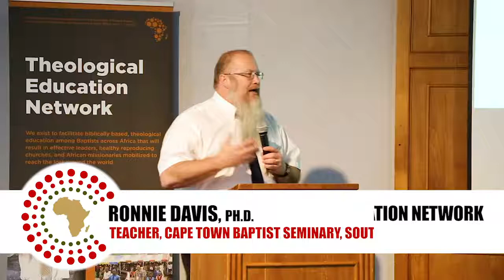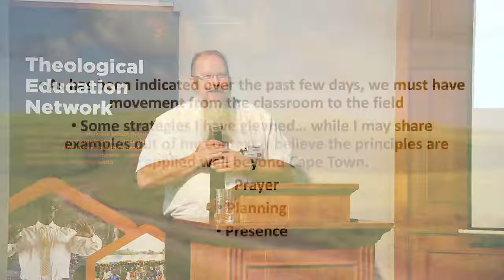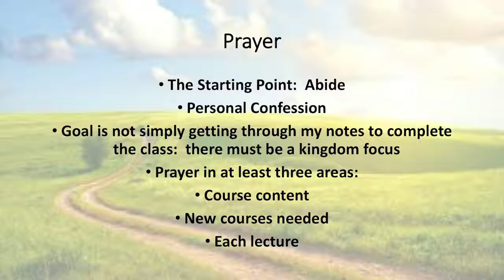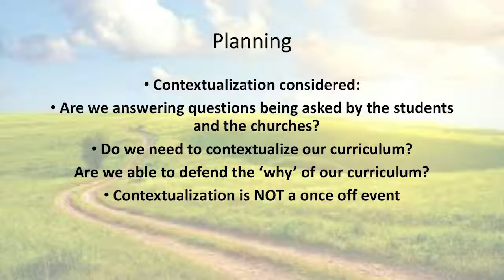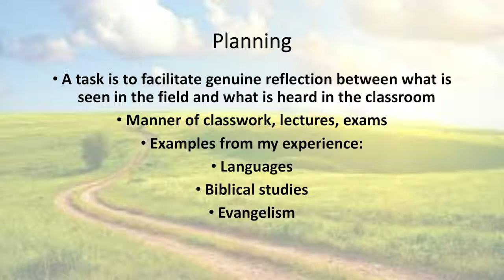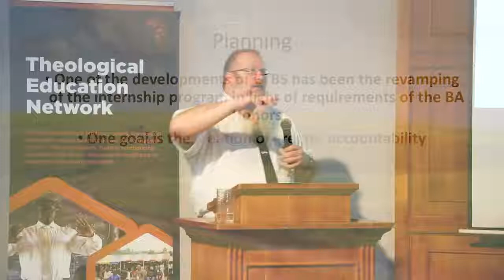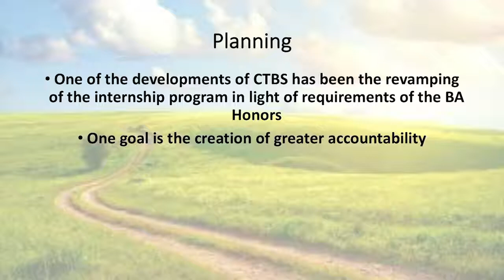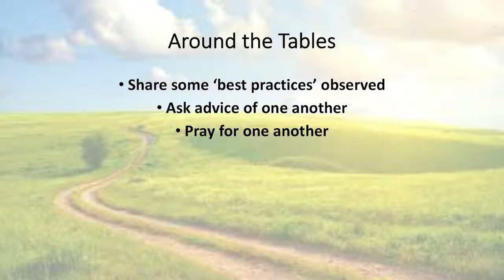From Classroom to Field (Dr Ronnie Davis)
Presented by Dr. Ronnie Davis of Cape Town Baptist Seminary at the Africa Baptist Theological Education Network conference on August 3, 2018 (ABTEN 2018).